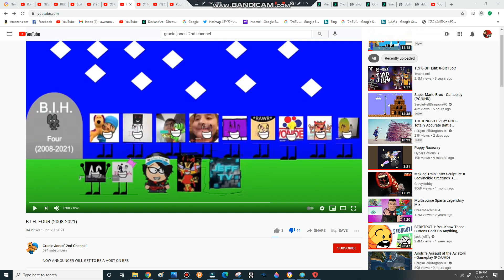Gracie Jones’ 2nd Channel's imposter got exposed.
wow, just wow, you are murderer for celebraiting four's death, are you insane or something? Gracie Jones’ 2nd Channel's imposter. if you watching this, you are a heartless for what you've done to everyone.